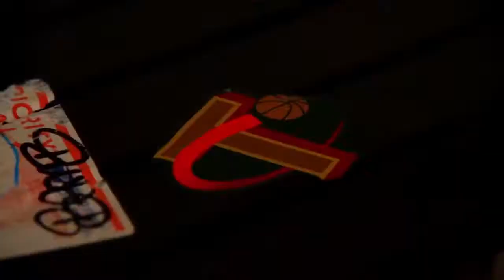ETC: Tacoma Culture (CC Shorts)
Creating Conversation Season 1
Episode 1: Etcetera Etcetera...
Featuring: ETC Tacoma, Desmond Trufant, Dom Kennedy, Scott Crichton, Xavier Cooper, Ronald Baines, Geno Munoz, Louis Davis, Evan Cook, Isaiah Jimenez, Jasmine Brown, Candice Holder, Dazjon Johnson

Host: Isaiah Jimenez
Produced & Directed by: Andre Adams
Photography: Dennis Adjetey
Digital Illustration: LuQuam Thompson
Assistant Camera: Teena Thach & Dennis Adjetey
Executive Producers: Isaiah Jimenez & Andre Adams

Special thanks to everyone involved, the photographers & videographers responsible for stock footage used, & the entire Creating Conversation crew